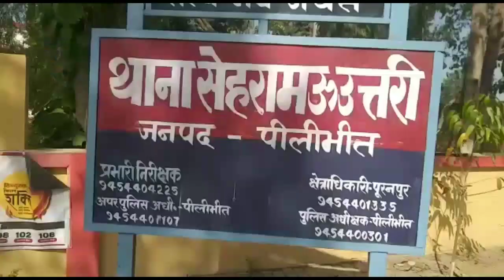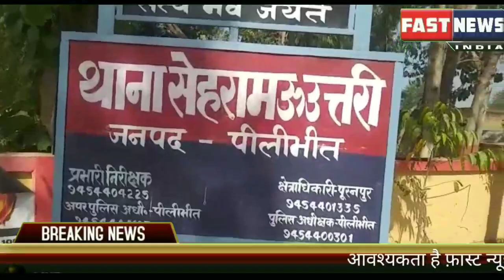अज्ञात वाहन से वृद्ध की हुई दर्दनाक मौत